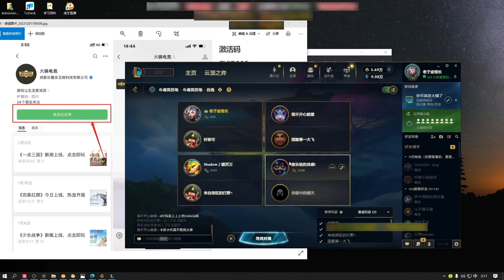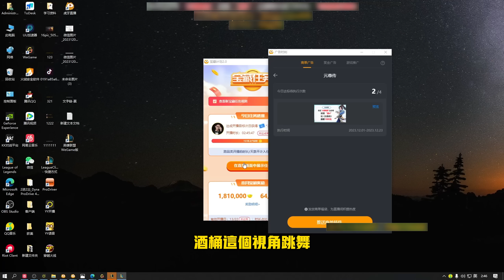【浪D船長】當竞技场船長擁有325攻擊距離，隔空搶桶a火刀你能受得了嗎？（競技場2v2v2v2）